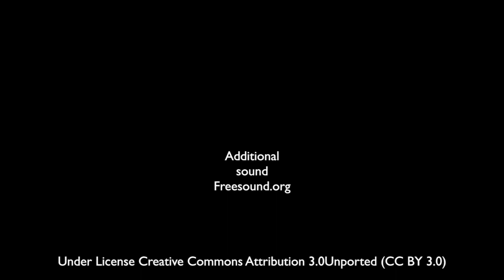8 hours Nature Sounds for Sleeping - Relaxing Lapping Water W/O Birdsong -Sound of Gentle Lake Waves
I filmed these gentle lapping lake waves on lough Allen in county Leitrim, Ireland. These nature sounds of water lapping against the lake shore without the sound of birdsong is a very calm and gentle sound to listen to for sleeping more easily or for your mediation or as a calming sound to listen to while studying. The gentle water lapping sounds will calm your mind. Take time from your busy life and relax with this 8 hour nature sounds video.

10 of your favourite ‘Nature Sounds’ in one great package + 2 Bonus tracks - 100hrs. of relaxing nature; forest, waterfall, bird sounds Including ‘Stormy Sea’ not available on youtube. Direct link to this video as a 1hr. mp4 download
Direct link to this soundscape as a 1hr. or an 8hr. mp3 download